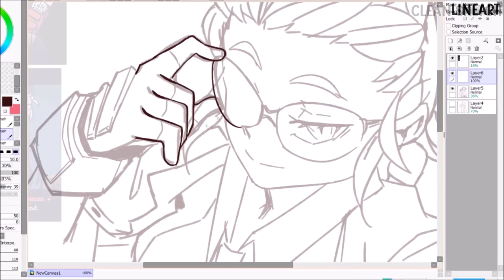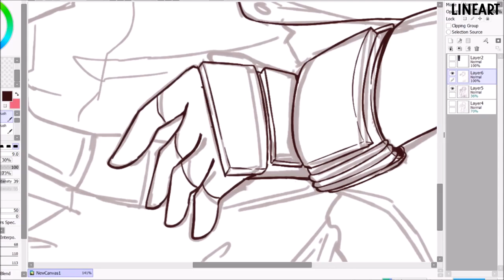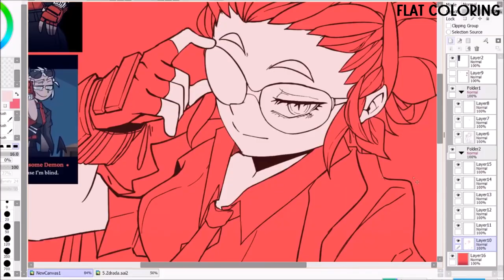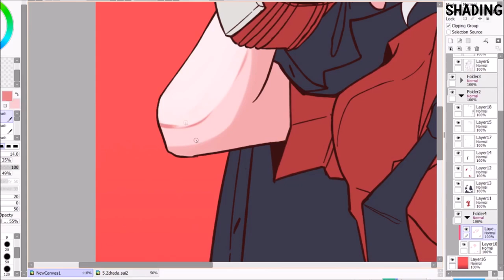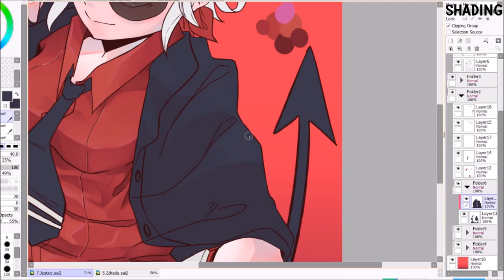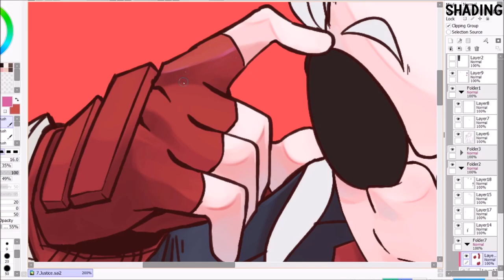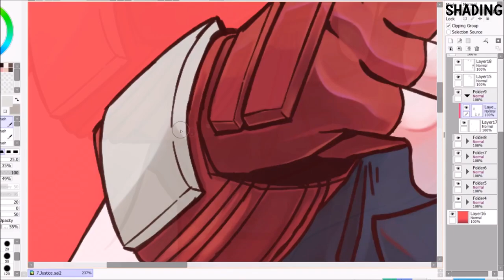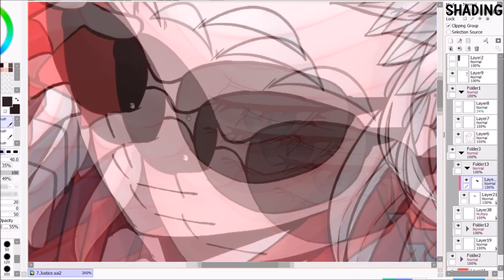「オリジナル」Justice | HELLTAKER [Illustration Making]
I am back after a year of absence.

I will introduce myself again. Hello, my name's Yamaiu (Yam for short). I am a multimedia, digital artist that likes to draw fanart and original characters. Thank you for visiting!

This is a speedpaint of Justice from the game Helltaker. I really hope you enjoy it!